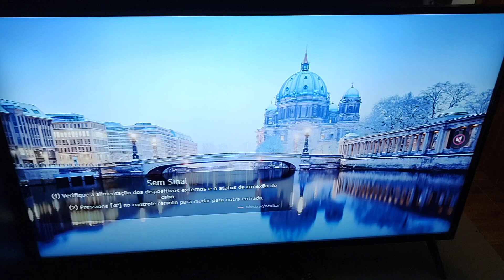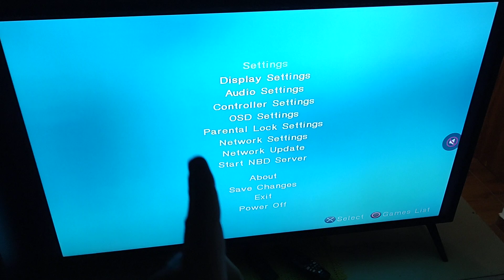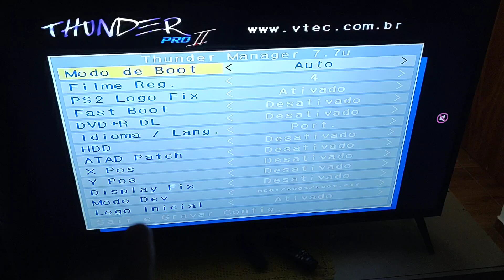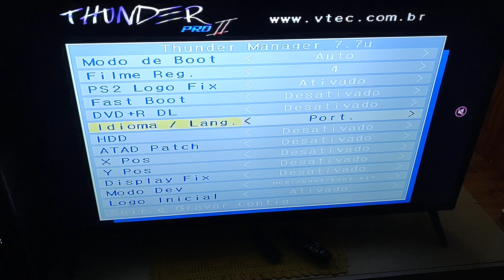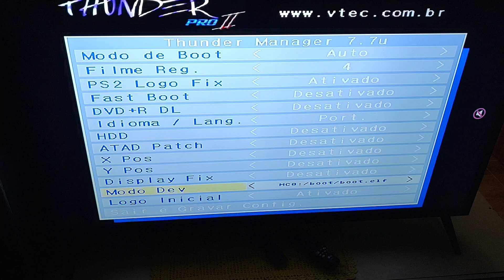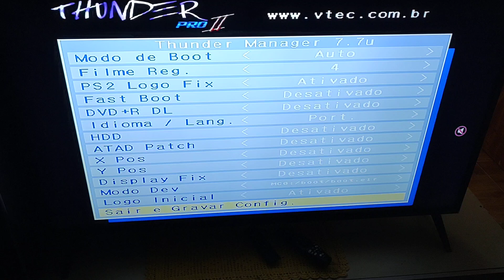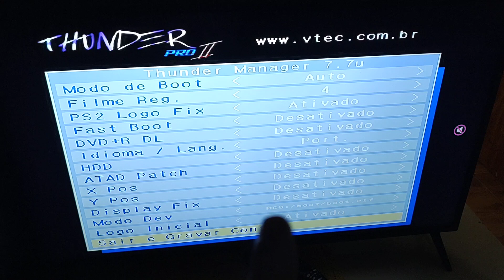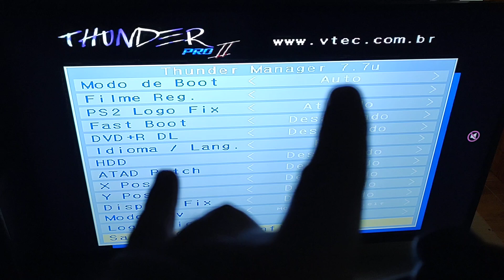Como configurar o ps2 para ligar e iniciar direto na tela do OPL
Aprenda como configurar o ps2 para ligar e iniciar direto na tela do OPL. Neste video eu ensino como ligar ps2 direto no opl de maneira automática no playstation 2 com chip thunder pró.
Abaixo deixo uma lista de acessórios para Playstation 2 da Shopee Brasil que possam te interessar.

OBS: recomendo sempre ler a descrição do produto e avaliação de outros compradores, antes de finalizar qualquer compra. E só confirme o recebimento do pedido após abrir a encomenda e verificar se está tudo certo com o pedido, pois caso tenha algum problema, você consegue pedir troca ou reembolso( Essa opção de garantia tem em grandes sites de vendas como Shopee, Aliexpress, Mercado Livre...). Recomendo também fazer a gravação ao abrir a encomenda, pois caso tiver algum problema no produto, a gravação pode ajudar como prova na hora de pedir o reembolso ou troca.

Gostaria de conhecer nossa playlist com vários videos tutoriais de PS2?